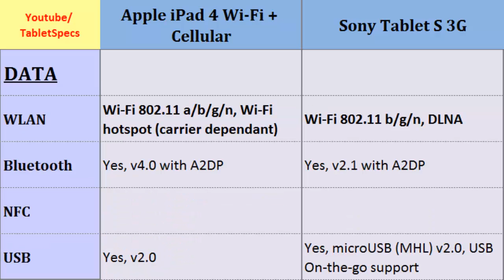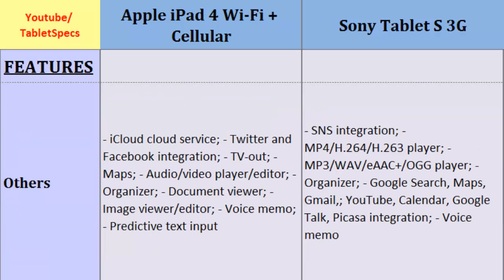Apple iPad 4 Cellular & Sony Tablet S 3G, full details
Apple iPad 4 Cellular & Sony Tablet S 3G, full details : iPad 4 Wi-Fi + Cellular  - Tablet S 3G, Full Specs Comparison: Dual-core, 1 GHz Cortex-A9, 1536 x 2048 pixels, 9.7 inches, Dual-core, 1 GHz Cortex-A9, 800 x 1280 pixels, 9.4 inches, Battery Life, Screen Resolution, OS, Talk time, Radio, Camera ...